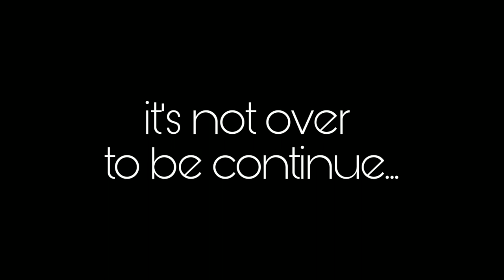University of dance || 11 || Video || Akash Lal || Cinematography 📷 = Rahul kr Bharti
Khalibali || padmavat || Ranveer singh ||